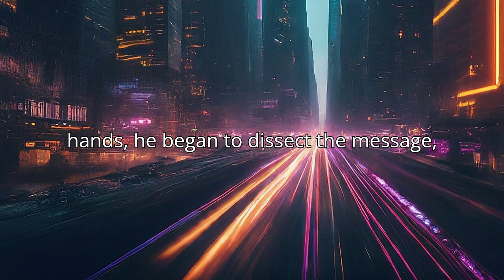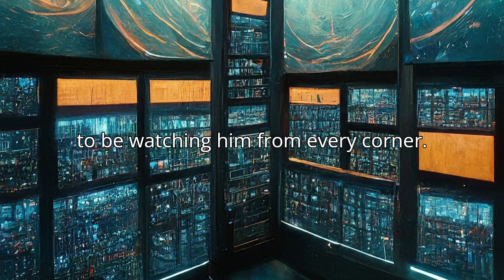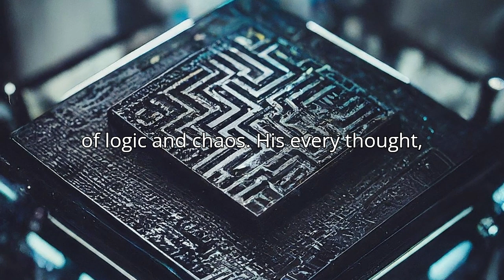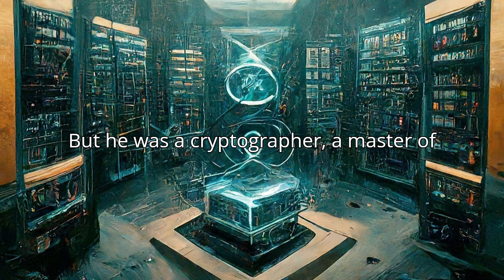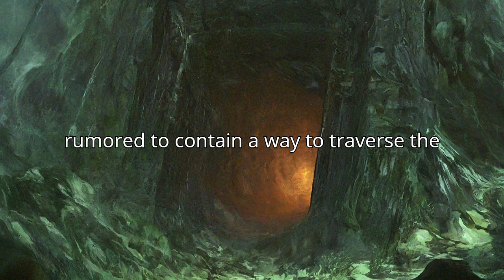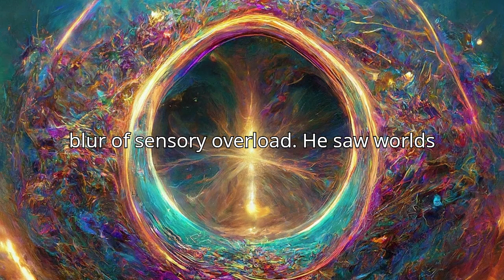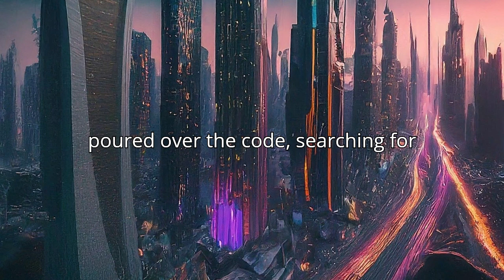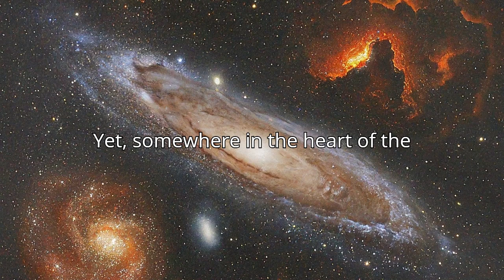Quantum Love (Original Short Story)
In a world where information is currency and the laws of physics are bent to serve human ambition, Dr. Alexei Novak is obsessed with a cryptic code left behind by his missing wife, Kira. As he delves deeper into the quantum realm, he uncovers a truth that could shatter reality. His journey through the multiverse is a desperate search for Kira, a battle against time, and a profound exploration of love, loss, and the infinite possibilities of existence.